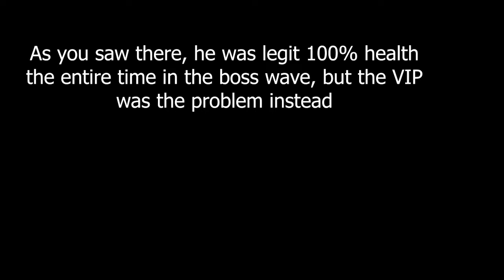Getting to wave 40 In Decaying Winter! | Last Strandeds ROBLOX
I don't know what content my fanbase really wants at the moment, but I will upload more Decaying winter content if it is highly wanted.